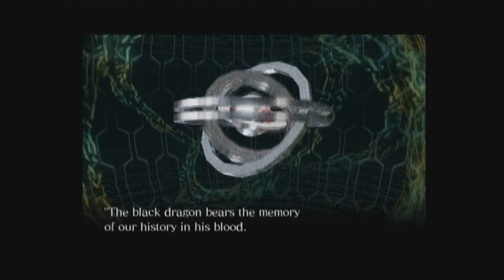Let's Play Drakengard 2 Part 36 - Nowe & The Tomb Of The Holy Dragons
We head to the ancient tomb of the holy dragons and learn about Nowe's Destiny